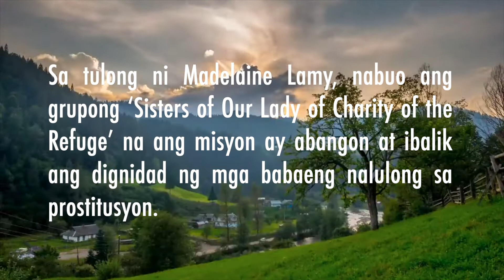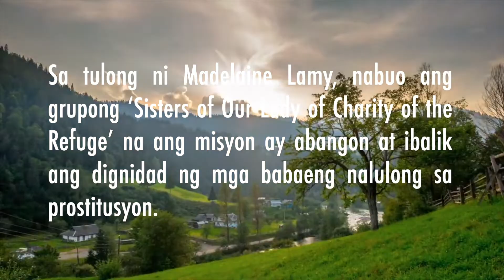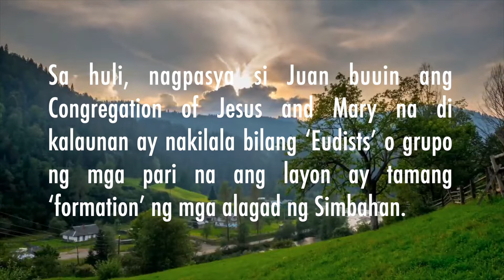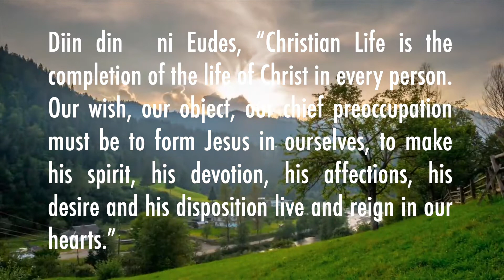SAN JUAN EUDES (AUG 19) | AMA NG DEBOSYON SA BANAL NA PUSO NI HESUS AT NI MARIA | DOM LORENZO, SSCV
AMA NG DEBOSYON SA 'TWO HEARTS'

Ginugugita ng Simbahan tuwing Agosto 19 ang Pista ni San Juan Eudes. Ipinanganak si Juan sa Pransiya  noong 1601, anak ng isang magsasaka. Naging miyembro siya ng Congregation of the Oratory at naging pari noong 1625.

Noong panahon  ng matinding peste, nag-volunteer siya upang mangalaga ng mga maysakit sa kanyang diyosesis. Naging isang misyonerong pari si Juan; nakilala dahil sa kanyang malalalim at  hitik sa aral na mga sermon at pagbibigay-payo.

Sa tulong ni Madelaine Lamy, nabuo ang grupong ‘Sisters of Our Lady of Charity of the Refuge’ na ang misyon ay abangon at ibalik ang dignidad ng mga babaeng nalulong sa prostitusyon.

Nabahala din San Juan Eudes sa kakulangan ng sapat na paghubog sa mga pari. Nagsimula siyang magtayo mga seminaryo, subalit ito’y pinigilan ng bagong pinuno ng kanilang samahan- dahilan kung bakit kinailangan niyang lisanin ang Oratorians.

Sa huli, nagpasya si Juan buuin ang Congregation of Jesus and Mary na di kalaunan ay nakilala bilang ‘Eudists’ o grupo ng mga pari na ang layon ay tamang ‘formation’ ng mga alagad ng Simbahan.

Pumanaw si San Juan Eudes noong 1680 ngunit nananatili ang kanyang ala-ala sa mga sikat na doktrinang iniwan: si Hesus ang sanhi ng lahat ng kabanalan at si Maria ang modelo ng buhay Kristiyano.

Diin din  ni Eudes, “Christian Life is the completion of the life of Christ in every person. Our wish, our object, our chief preoccupation must be to form Jesus in ourselves, to make his spirit, his devotion, his affections, his desire and his disposition live and reign in our hearts.”

Dahil sa malalim na debosyon at pag-ibig ni San Juan Eudes sa Kamahal-mahalang Puso ni Hesus at Kalinis-linisang Puso ni Maria, pinarangalan siya ni Pope Pius XII bilang ‘Father of Liturgical Devotion to the Hearts of Jesus and Mary.’

SAN JUAN EUDES,
Ipanalangin Mo kami!